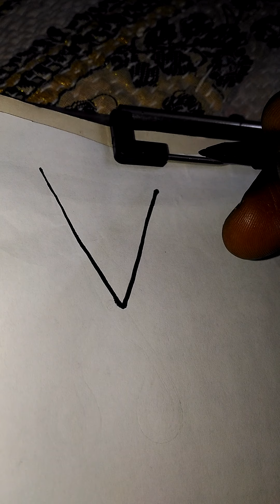How to draw a scissors by 'V' for kids,,, February 4, 2021